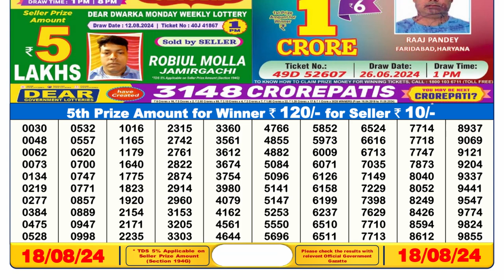🔴Dear Lottery Sambad 6pm today 18.08.24 Nagaland State Lottery Result